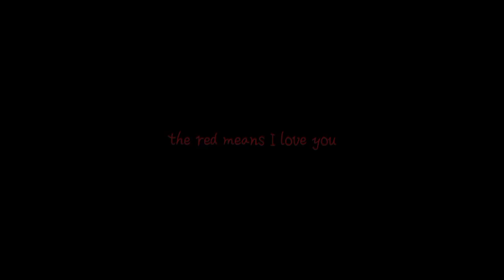haymitch and maysilee edit